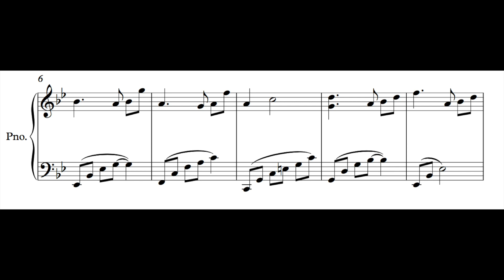Jonny Southard - "Reunited" (Official Piano Sheet Music)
~ HIT THE THUMB-UP IF YOU LIKED IT! ~

"Reunited" is a beautiful piano solo for focus, studying and relaxing in a modern classical style. Inspired by two people joining after decades of suffering, this jubilant composition with a subtle undertone of melancholy celebrates love and togetherness.

Jonny Southard is a pianist and composer inspired by landscapes, nature and the human condition. Drawing from the ambience of film soundtracks and the beauty of impressionism, he combines the two sound worlds in a modern framework.

Complementing this, a warm aura of folk drives the harmony, carrying a sense of soul into the music and reflecting the composer's sensitive outlook on the modern world. The underlying tone is, for the most part, dark and melancholic, yet the melodies that run parallel are bright, comforting and distinguished.

~ STREAM / DOWNLOAD ~